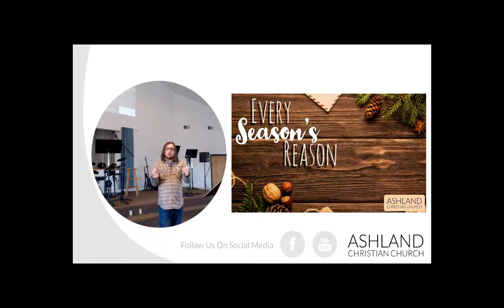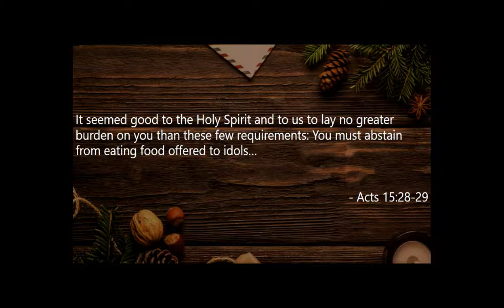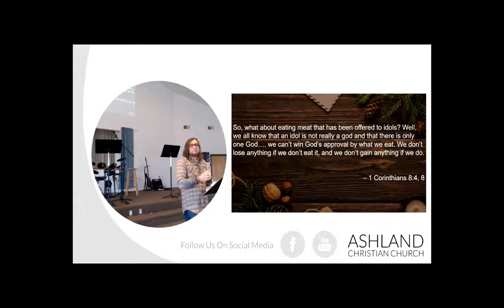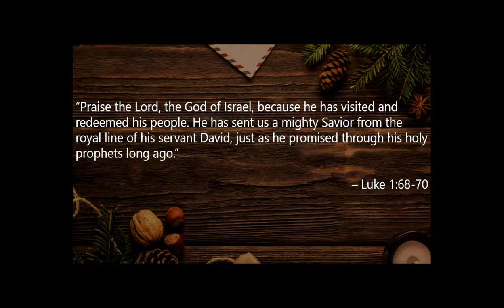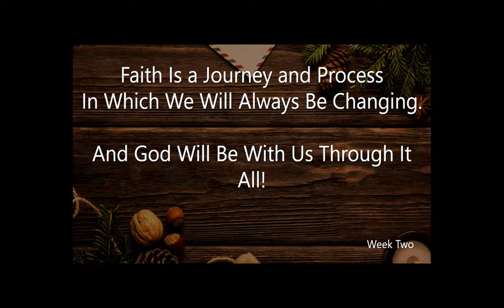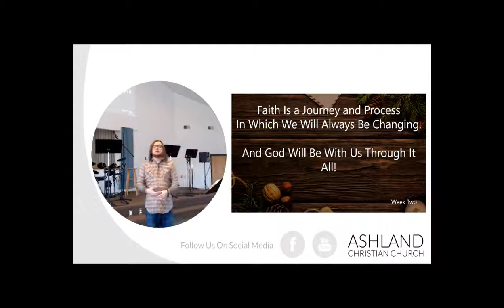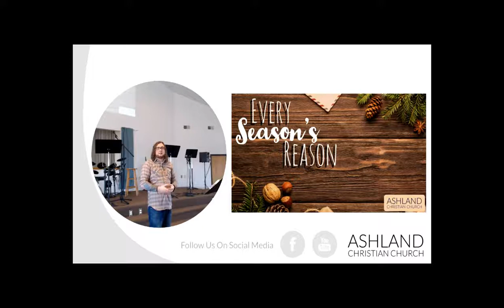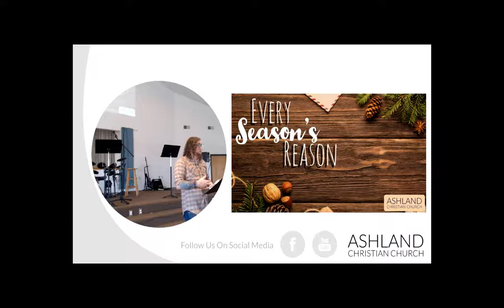Series: Every Season's Reason (week 2 of 8) at Ashland Christian Church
Join us as we look at the stories of Christmas and how they intersect with the book of Galatians.